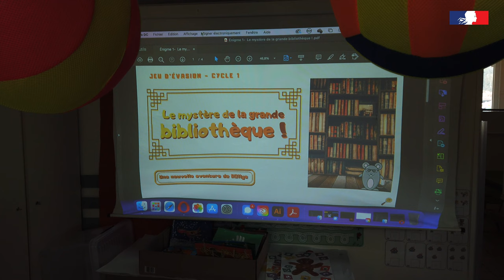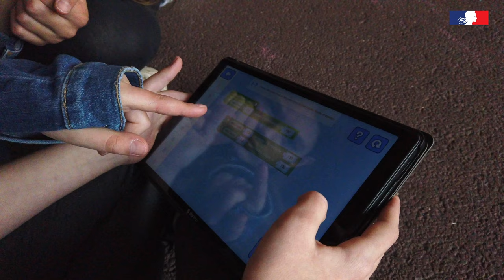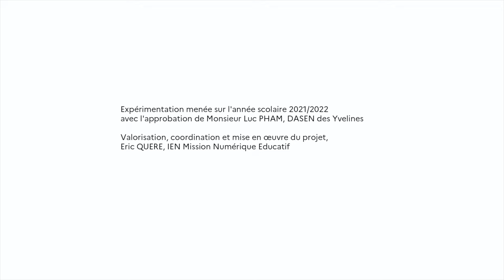BINs, brigade d'intervention numérique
BIN's, Brigade d'Intervention Numérique, un dispositif créé, porté et mis en oeuvre par la mission numérique 78 qui intervient dans les écoles pour animer des séances en classe auprès des élèves et former les enseignants aux pratiques du numérique - Dane de Versailles - mars 2022